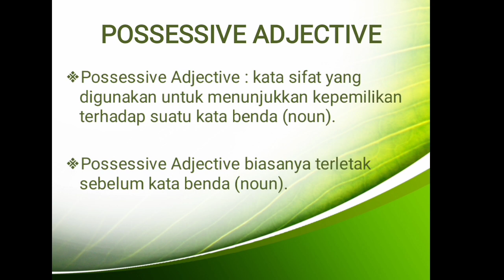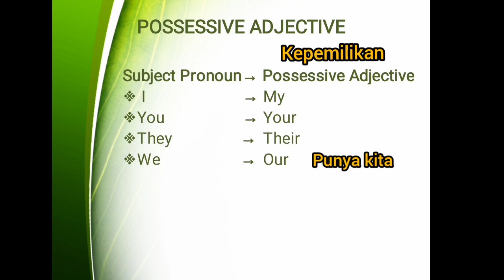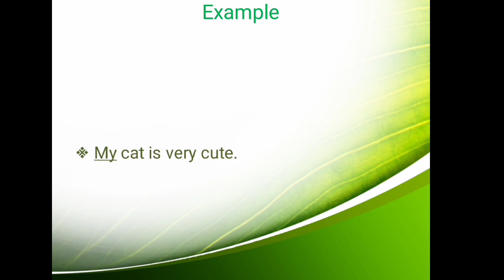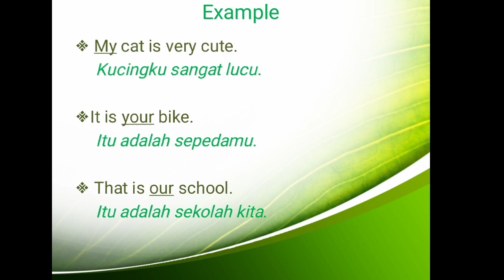POSSESSIVE ADJECTIVE || Kepemilikan dalam Bahasa Inggris.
Assalamu'alaikum

Di video kali ini, kita akan bahas tentang Possessive Adjective yaitu kepemilikan dalam B.Inggris. yukkk tonton bareng videonya di nerfi channel.

Wassalamu'alaikum